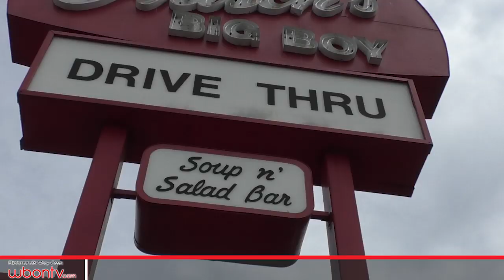Afternoon News Brief 8 15 19